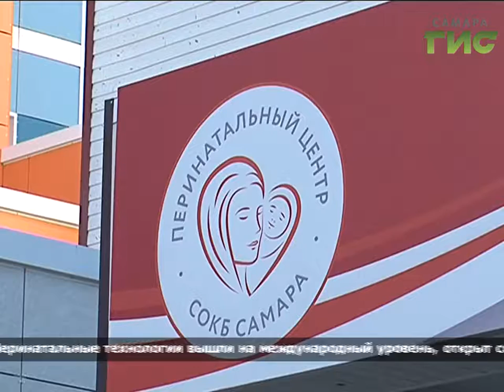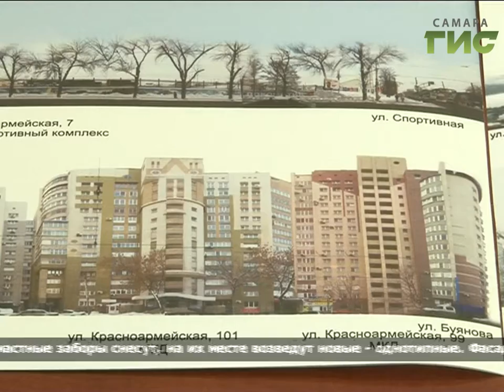«События» от 10.03.2017 (вечер)